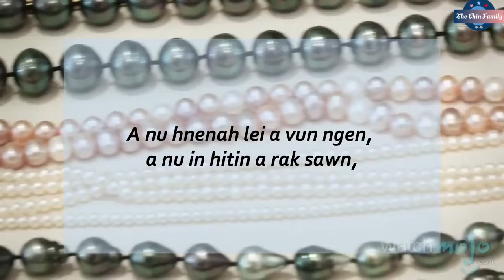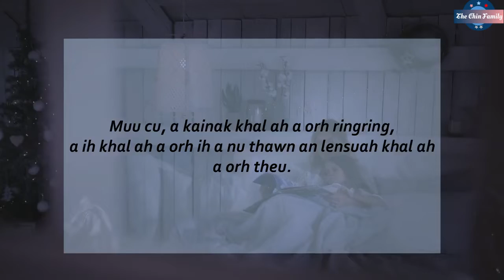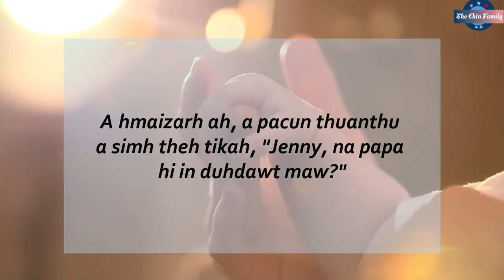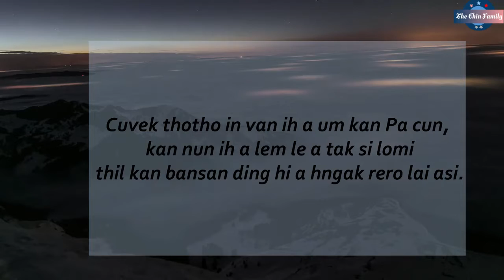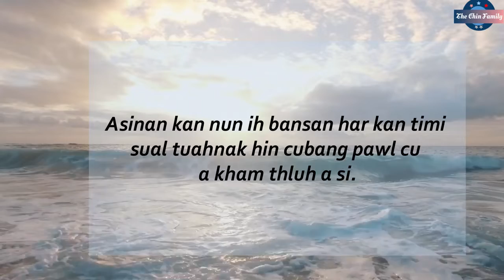Palee Tthi Thuanthu (The Pearl Necklace Story)